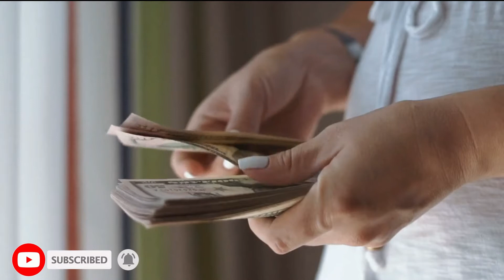Refusal to pay the Muslim king after losing the gamble Joa Harny Pr Badshah Ka Raqm Deny Say Inkar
السلام علیکم
دوستو! اس ویڈیو میں خلیفہ معتضد باللہ کا ایک واقعہ ذکر کیا گیا ہے جس میں وہ جوا ہار گئے اور رقم دینے سے انکار کردیا اور جوئے جیتنےوالا بھی ایک سخت قسم کھا چکا تھا اس لئے وہ پریشان تھاکے رقم لے کر کیا کرےگا۔
پھر رقم کا کیا بنے گا دیکھنے کیلئے دیکھئے ویڈو
والسلام
Hello
Friends! The video mentions an incident of Caliph Mu'tazid Ballah in which he lost his gamble and refused to pay and the gambler had also taken a strict oath so he was worried about what he would do with the money.
Then watch the video to see what will happen to the money
By
Facebooks: